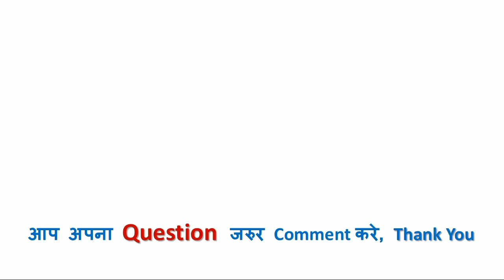गोवा किस देश में है